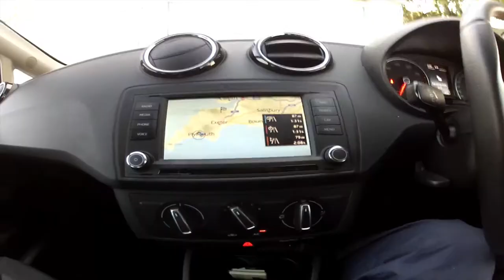Astro 2 - Astrophotography at Wimbleball Reservoir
My third practice video focuses on an Astrophotography shoot I did at South Exmoor. Not perfect conditions but a worthwhile trip to a new location.